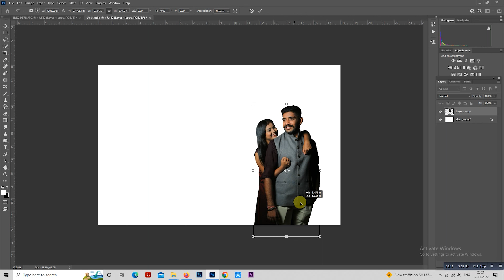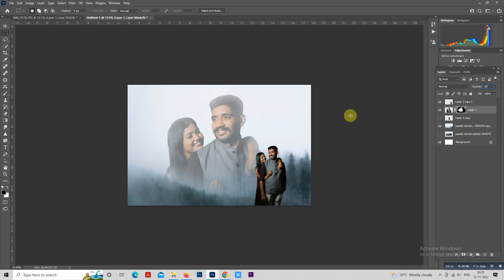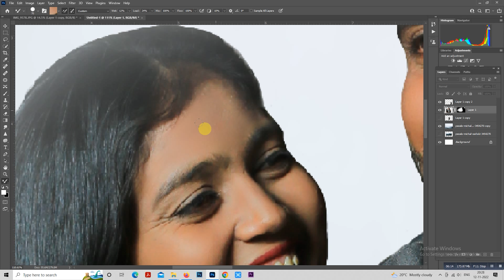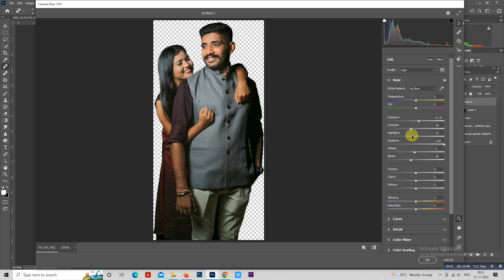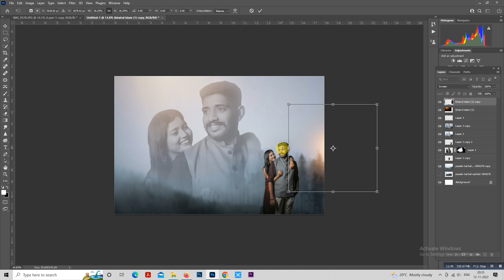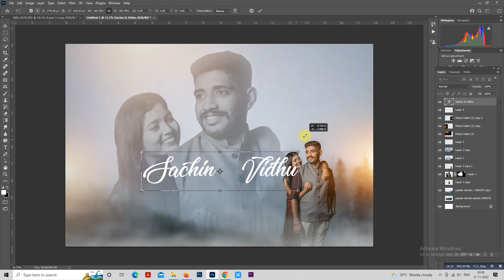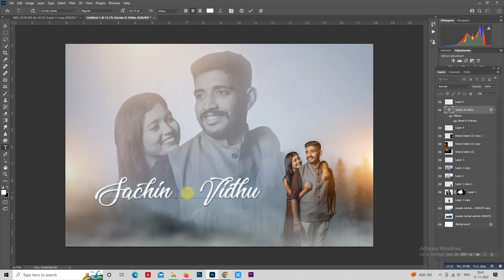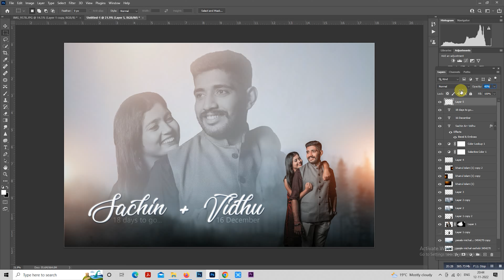How to edit pre wedding photo like DOUBLE EXPOSURE full video photoshop cc